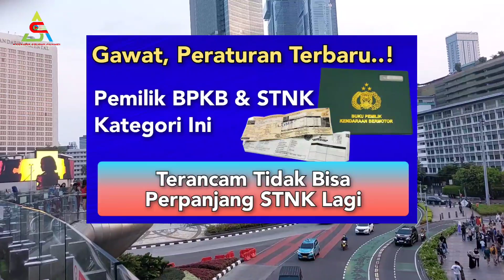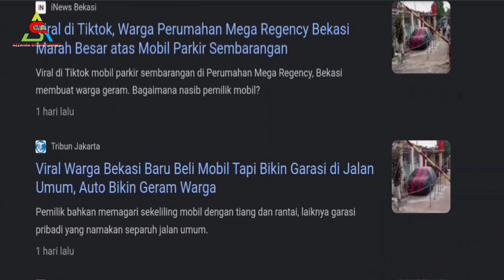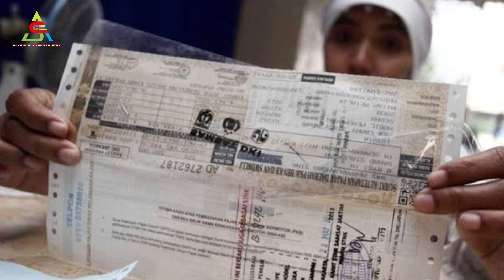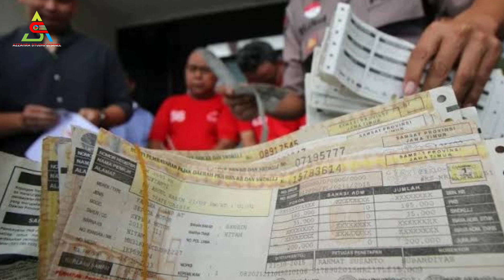GAWAT..! PERATURAN TERBARU, PEMILIK BPKB/STNK GOLONGAN INI KENDARAANYA TERANCAM BODONG